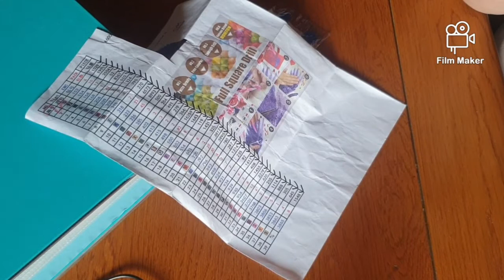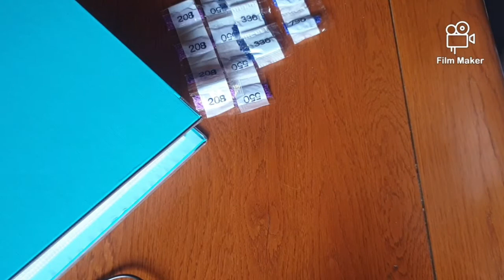Diamond Painting: Rangement Toile ForêtdesLandes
Voici mon Instagram: juliediamondpainting